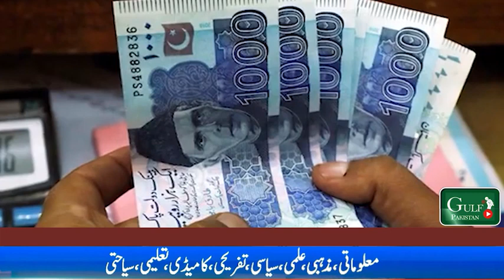Pakistan main sony ki qimat main kami goldpricetoday II Gulf Pakistan